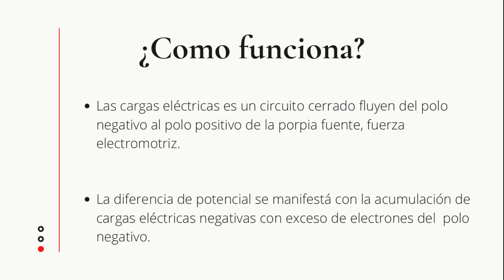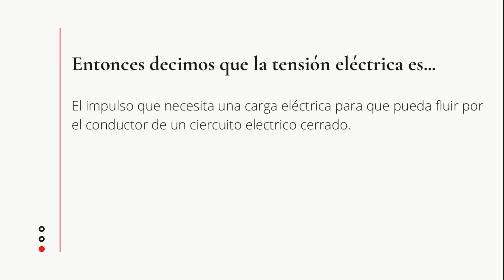4.2 Tensión eléctrica